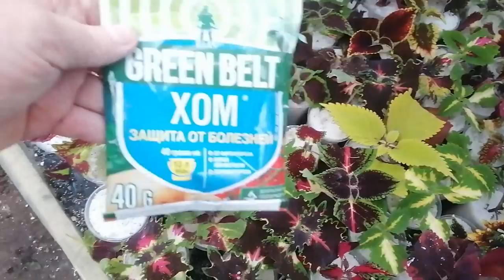Вегетативные колеусы 26 февраля в зимней теплице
Очередной обзор колеусов перед срезкой. Колеусы в кашпо для продажи на 8 марта. черенки колеусов укореняемые по заказам. черенки укореняем в перлите с помощью  стимулятора корнеобразования.